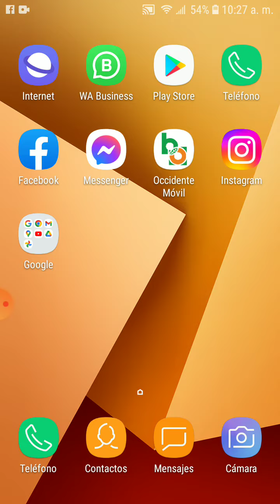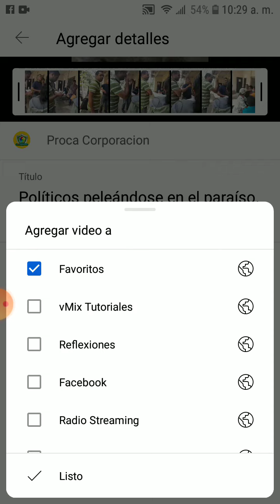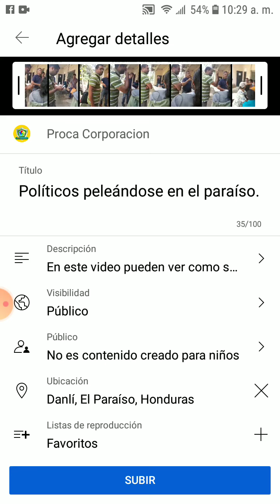Como Subir un video en YouTube desde el celular 2022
En este vídeo te enseño Como Subir Videos a YouTube, desde tu teléfono móvil, Espero que te sea de gran utilidad nuestro vídeo.